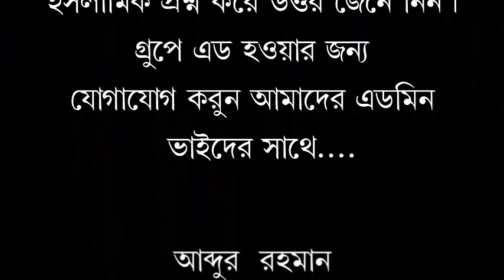ইসলামি এলেম যাদের নাই/শায়খ মুখলেছুর রহমান বিন খলিল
السلام عليكم ورحمة الله وبركاته ইসলামি এলেম যাদের নাই/শায়খ মুখলেছুর রহমান বিন খলিল